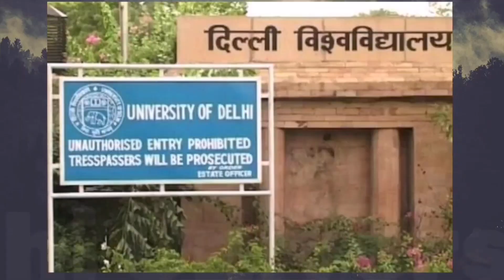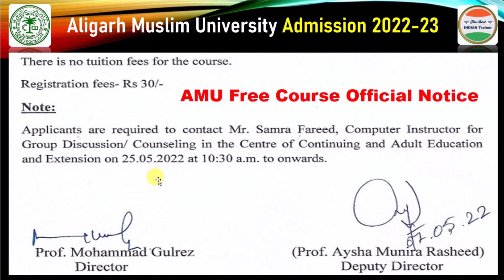Amu Admission 2022 Class 11th, 9th, 6th, Diploma, BA,BALLB| Amu Entrance Exam 2022 | AMU Latest News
About this video :- AMU Short term course free

👉 Class 11th 9th 6th & BA, BALLB, Biotech, Biosciences, पॉलिटेक्निक की पुरी तैयारी
Chitransh Singh
Manager(TBIT)
और
Taushif Ansari
Manager(TBIT)

CUET 2022 Books

❤️45 days Plus Subscription @299 only.

Practice for CUET & win scholarship.

Amu ke form kab aayega
Amu ke form kab aaega
Amu ka form kab aayega
Amu ka form kab aaega
amu entrance exam 2022 application form
amu school entrance exam date
amu online form 2022-23
how to fill amu form 2022
amu ke form kaise bhare 2022
how to fill aligarh form 2022
amu updates today 2022
amu free course
amu computer course
amu free computer course on YouTube
amu short term courses